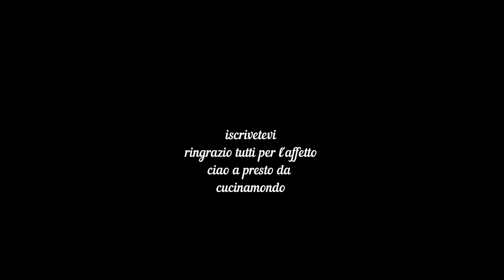Bombe e Ruote-24h di lievitazione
La lenta lievitazione dona a queste Bombe e Ruote oltre che un sapore buonissimo anche una leggerezza straordinaria!
INGREDIENTI:
500gr di farina manitoba
500gr di farina 00
400ml di latte tiepido
5 uova
1 bicchierino di maraschino
scorza di un arancia e di un limone
1 pizzico
 di sale
1 pizzico di vaniglia in polvere
5gr di lievito di birra
100gr di burro morbido
130gr di zucchero
olio di semi di arachide per friggere
zucchero per decorare qb